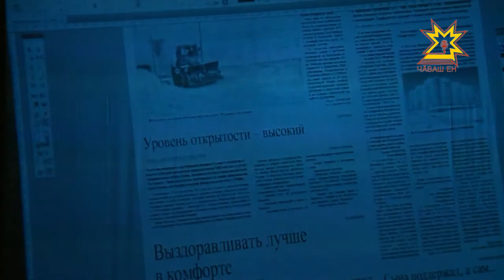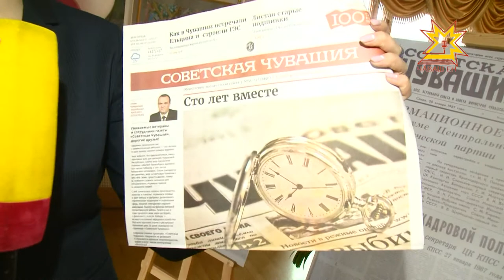«Открытый город» снова собрал неравнодушных жителей Чебоксар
«Открытый город» снова собрал неравнодушных жителей Чебоксар. На этот раз на вопросы отвечали заместитель главы администрации г. Чебоксары по вопросам ЖКХ Герман Александров, глава Ленинского района Николай Прокопьев. В актовом зале школы №10 не осталось свободных мест – откровенный разговор о путях развития города пришли поддержать около 100 чебоксарцев.